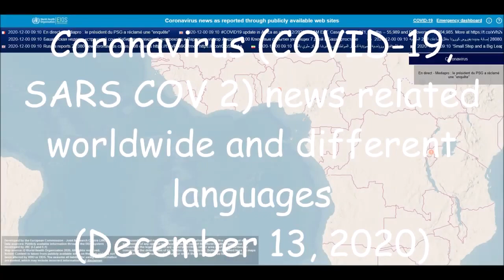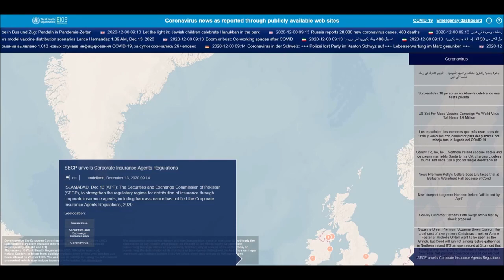Coronavirus (COVID-19, SARS CoV-2) news related worldwide and different languages December 13, 2020)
List of all countries:
Afghanistan
Albania
Algeria
Andorra
Angola
Antigua and Barbuda
Argentina
Armenia
Australia
Austria
Azerbaijan
Bahamas
Bahrain
Bangladesh
Barbados
Belarus
Belgium
Belize
Benin
Bhutan
Bolivia
Bosnia and Herzegovina
Botswana
Brazil
Brunei
Bulgaria
Burkina Faso
Burundi
Côte d'Ivoire
Cabo Verde
Cambodia
Cameroon
Canada
Central African Republic
Chad
Chile
China
Colombia
Comoros
Congo (Congo-Brazzaville)
Costa Rica
Croatia
Cuba
Cyprus
Denmark
Djibouti
Dominica
Dominican Republic
Ecuador
Egypt
El Salvador
Equatorial Guinea
Eritrea
Estonia
Eswatini (fmr. "Swaziland")
Ethiopia
Fiji
Finland
France
Gabon
Gambia
Georgia
Germany
Ghana
Greece
Grenada
Guatemala
Guinea
Guinea-Bissau
Guyana
Haiti
Holy See
Honduras
Hungary
Iceland
India
Indonesia
Iran
Iraq
Ireland
Israel
Italy
Jamaica
Japan
Jordan
Kazakhstan
Kenya
Kiribati
Kuwait
Kyrgyzstan
Laos
Latvia
Lebanon
Lesotho
Liberia
Libya
Liechtenstein
Lithuania
Luxembourg
Madagascar
Malawi
Malaysia
Maldives
Mali
Malta
Marshall Islands
Mauritania
Mauritius
Mexico
Micronesia
Moldova
Monaco
Mongolia
Montenegro
Morocco
Mozambique
Myanmar (formerly Burma)
Namibia
Nauru
Nepal
Netherlands
New Zealand
Nicaragua
Niger
Nigeria
North Korea
North Macedonia
Norway
Oman
Pakistan
Palau
Palestine State
Panama
Papua New Guinea
Paraguay
Peru
Philippines
Poland
Portugal
Qatar
Romania
Russia
Rwanda
Saint Kitts and Nevis
Saint Lucia
Saint Vincent and the Grenadines
Samoa
San Marino
Sao Tome and Principe
Saudi Arabia
Senegal
Serbia
Seychelles
Sierra Leone
Singapore
Slovakia
Slovenia
Solomon Islands
Somalia
South Africa
South Korea
South Sudan
Spain
Sri Lanka
Sudan
Suriname
Sweden
Switzerland
Syria
Tajikistan
Tanzania
Thailand
Timor-Leste
Togo
Tonga
Trinidad and Tobago
Tunisia
Turkey
Turkmenistan
Tuvalu
Uganda
Ukraine
United Arab Emirates
United Kingdom
United States of America
Uruguay
Uzbekistan
Vanuatu
Venezuela
Vietnam
Yemen
Zambia
Zimbabwe

List of all languages in the world:
Spanish
English
Hindi[a]
Arabic
Portuguese
Bengali
Russian
Japanese
Punjabi
German
Javanese
Telugu
Vietnamese
Korean
French
Marathi
Tamil
Urdu
Turkish
Italian
Yue (inc. Cantonese)
Thai
Gujarati
Jin
Southern Min (inc. Hokkien and Teochew)
Persian
Polish
Pashto
Kannada
Xiang
Malayalam
Sundanese
Hausa
Odia (Oriya)
Burmese
Hakka
Ukrainian
Bhojpuri
Tagalog (Filipino)
Yoruba
Maithili
Uzbek
Sindhi
Amharic
Fula
Romanian
Oromo
Igbo
Azerbaijani
Awadhi
Gan
Cebuano (Visayan)
Dutch
Kurdish
Serbo-Croatian
Malagasy
Saraiki
Nepali
Sinhala
Chittagonian
Zhuang
Khmer
Turkmen
Assamese
Madurese
Somali
Marwari
Magahi
Haryanvi
Hungarian
Chhattisgarhi
Greek
Chewa
Deccan
Akan
Kazakh
Northern Min[disputed – discuss]
Sylheti
Zulu
Czech
Kinyarwanda
Dhundhari
Haitian Creole
Eastern Min (inc. Fuzhou dialect)
Ilocano
Quechua
Kirundi
Swedish
Hmong
Shona
Uyghur
Hiligaynon/Ilonggo (Visayan)
Mossi
Xhosa
Belarusian
Balochi